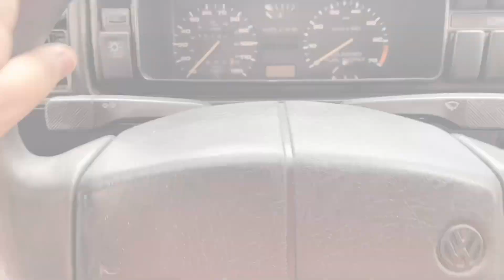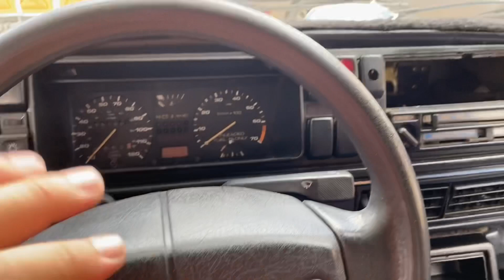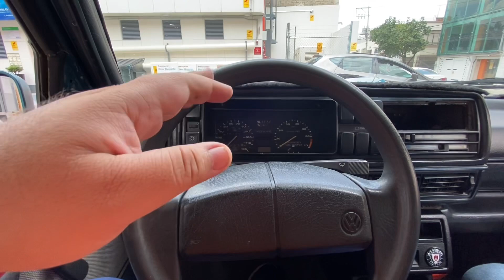RINES al JETTA mk2 se ve INCREÍBLE😍| Gabo Herrera 14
Le pusimos rines al jetta mk2 dinos qué te parece cómo se ve la vdd nos gusto demasiado comenta y déjanos tu buen like 😎✌🏼‼️